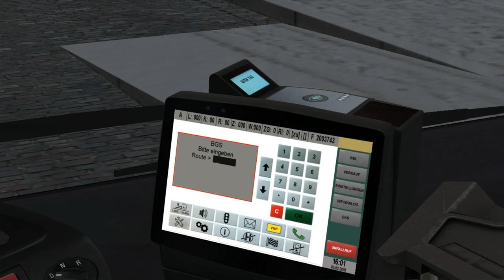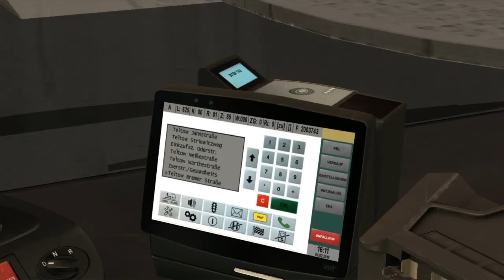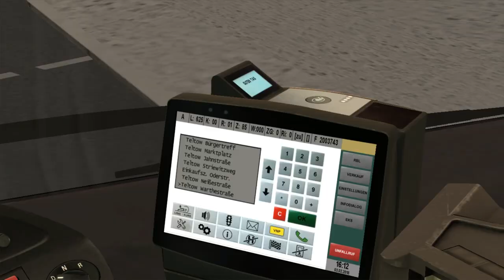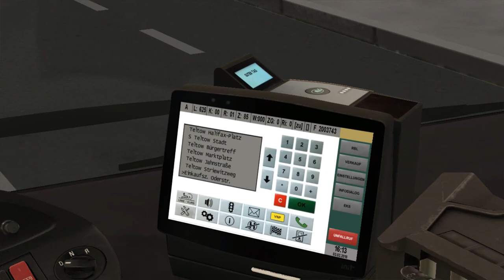MAN A20 UE (U) Euro 3 (ZF) on Berlin BRT; Line: 625 --- Ruhlsdorf - Paul-Lincke-Str.; "BRT Winter"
It's MAN A20 UE with Euro 3 engine standart & ZF gearbox.